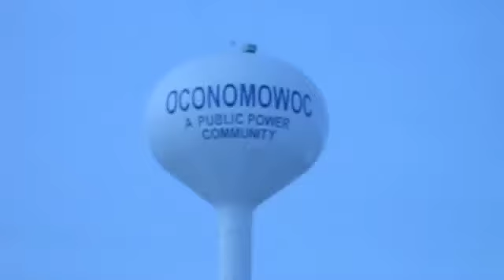Snowpak: Fun of snowboarding 09-10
This is a re-edit of some fun stuff while snowboarding with most of the team in it.